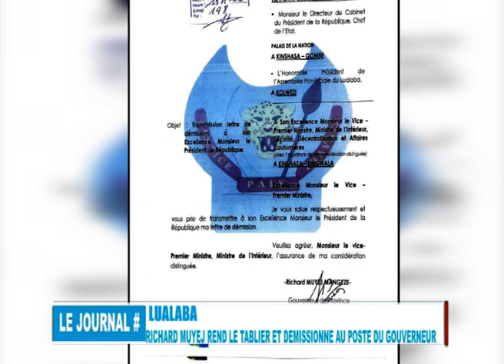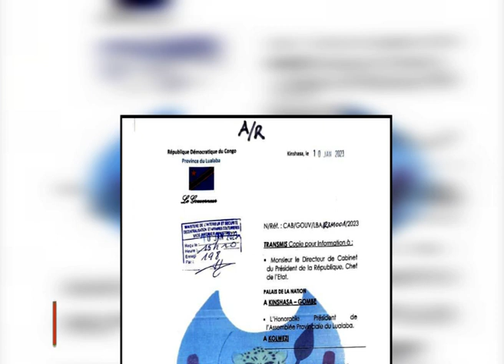Démission du gouverneur du Lualaba Richard muyej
Gyrgo tv